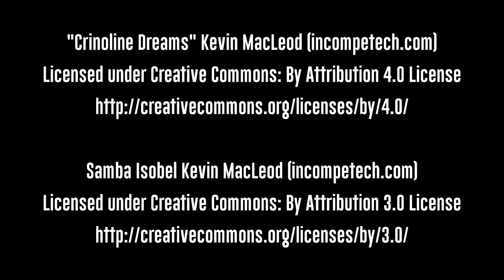Cold Brew Coffee Tutorial with Ottawa’s BrewBar